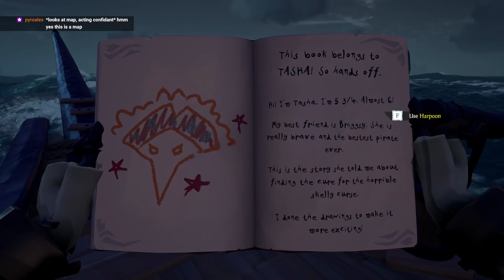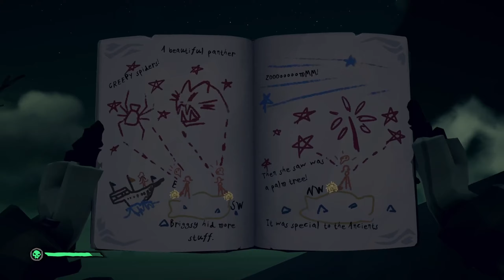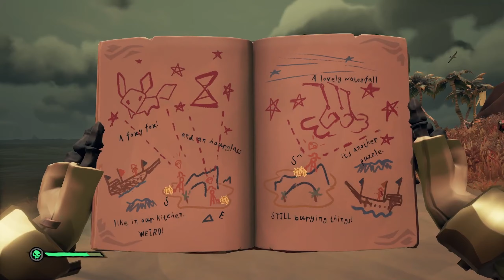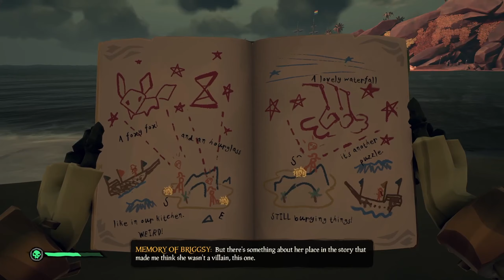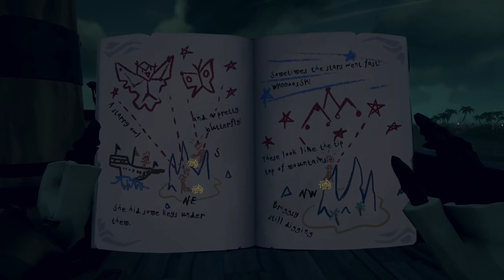Waddicker /// Sea of Thieves /// #25 (The Secret Wilds)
We stream daily on Twitch/Youtube!

Hello! I'm Wad and I do daily streams either solo or with the other members of Waddicker. Together we chat, have fun, and overall just try and have a great time together with our small community!